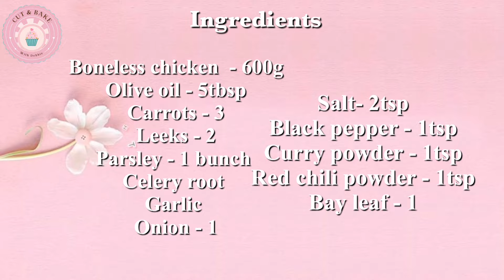Healthiest chicken soup / Polish chicken soup recipe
Today’s recipe is very healthiest chicken soup with fresh vegetables. Hope you like it 💗💗

Ingredients:

Carrots - 3
Leeks - 2
Parsley - 1 bunch
Celery root
Garlic
Onion - 1

Salt- 2tsp
Black pepper - 1tsp
Curry powder - 1tsp